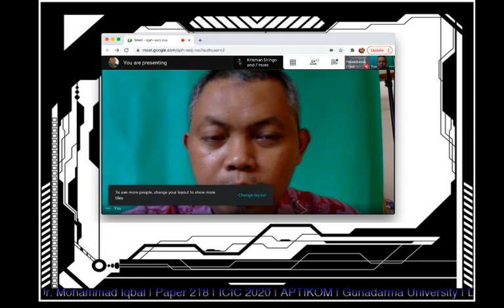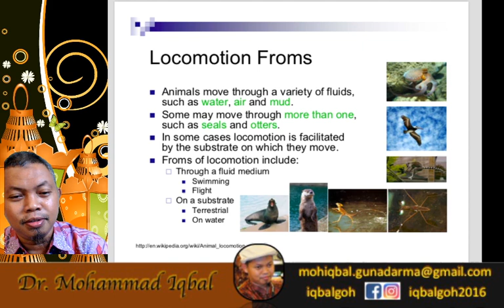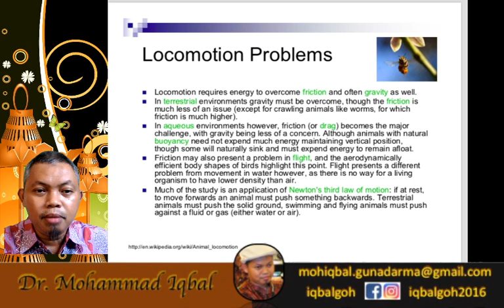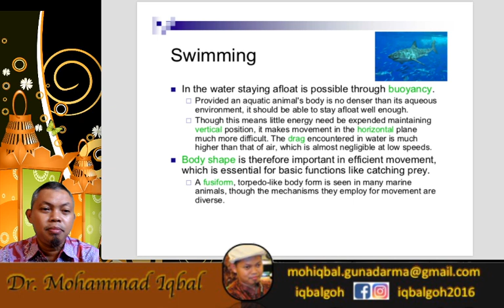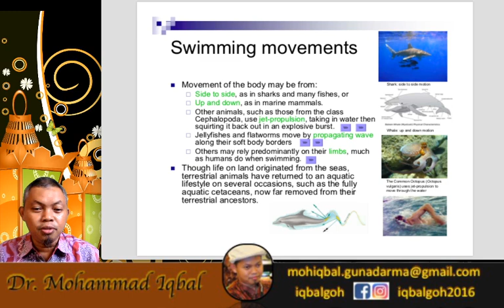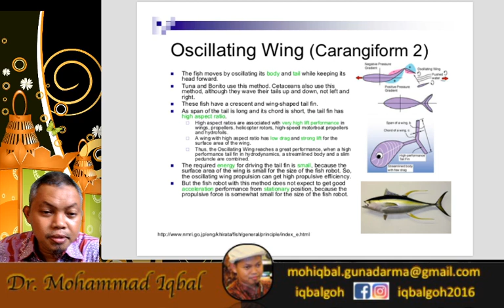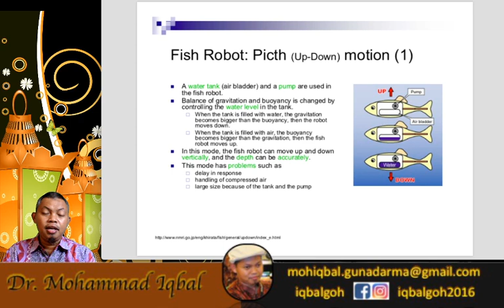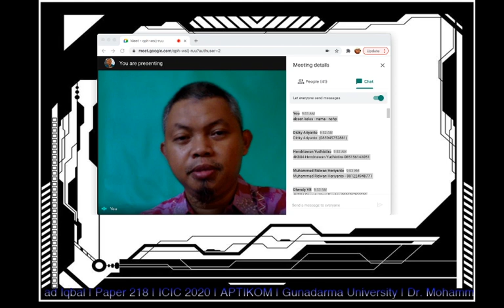Kuliah Robotika Lanjut : BIO LOCOMOTION - SWIM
Dalam Kuliah ini, kita akan membahas tentang :
1. Swimming Movement
2. Fish Swimming
3. Anguilliform
4. Carangiform
5. Ostraciiform
6. Fish Robot : YAW, PITCH
7. Fish Robot : Contoh